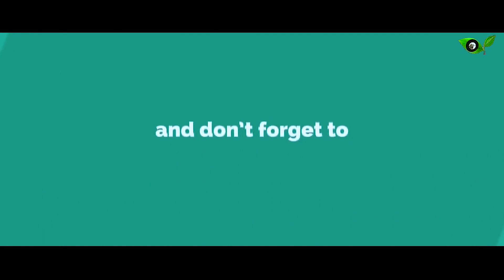ABIN GE SIDHU KANHU // DURGA RANI HEMRAM // SANTALI STUDIO VERSION SONG 2020 //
SONG - ABIN GE SIDHU KANHU
SINGER - DURGA RANI HEMRAM
MUSIC & LYRICS - DILIP HEMRAM
EDIT - ADARSHA KUMAR